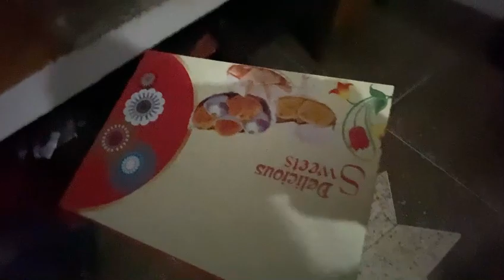आज गए कुवा पूजन माई | दशहरा का मेला 🥰